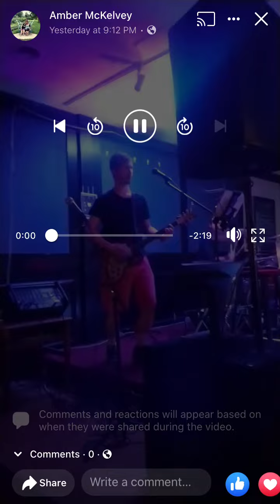20220802 XQEA4302 L8r Boi Ashnikko